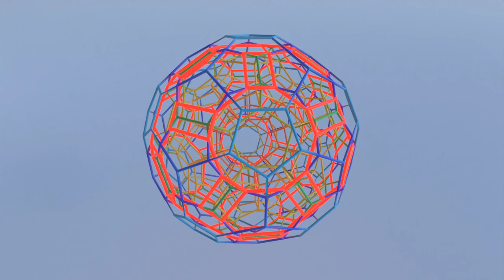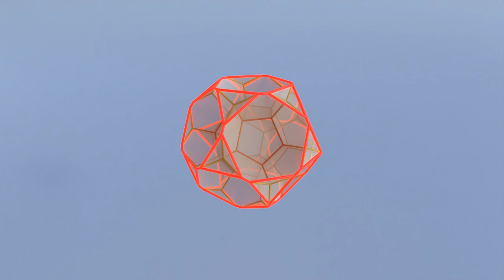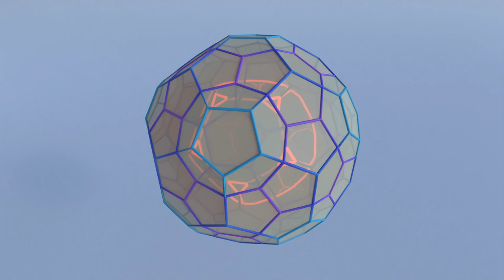Tomography of the 120-cells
The 120-cell is the name of the 4D regular polytope whose outer shell is made of 120 regular dodecahedra.
In this video clip, the red neon moving wireframe is the outline of the intersection of the 120-cell with a hyperplane undergoing a regular parallel motion.
As time passes, a rainbow coloured wirefame is drawn, with a color that varies with time. The resulting object being traced is the 3D projection of the part of the polytope that sits on one side of the hyperplane, i.e. a ≤ t with a = 4th coordinate and t=time, and the color encodes a.
Then the clip is shown again but adding the 3D projection of the intersection of the 2D cells of the polytope with a ≤ t.
A 3D rotation has been added to help visualization and identification of the different parts.